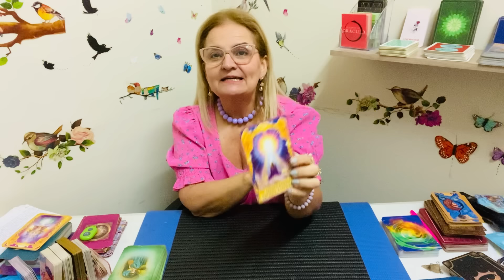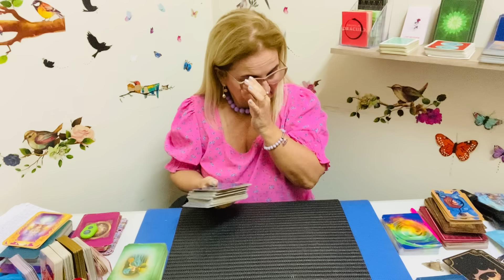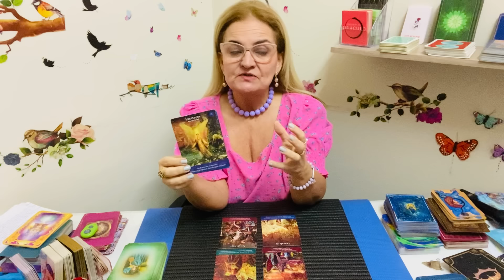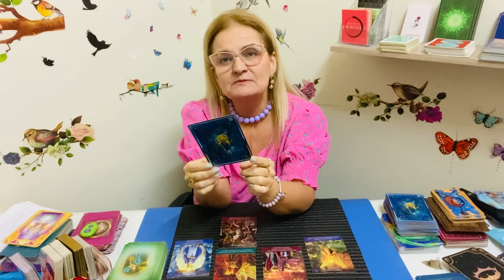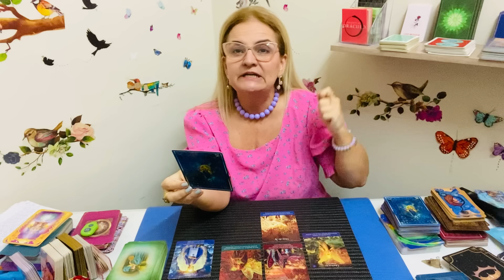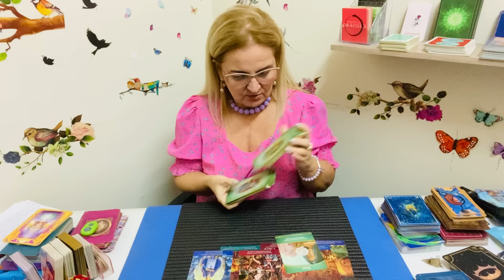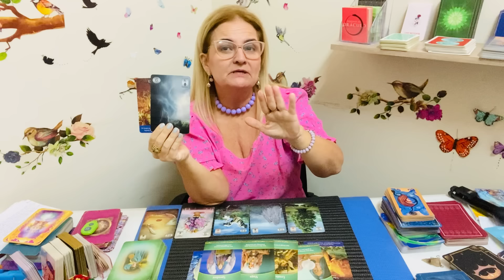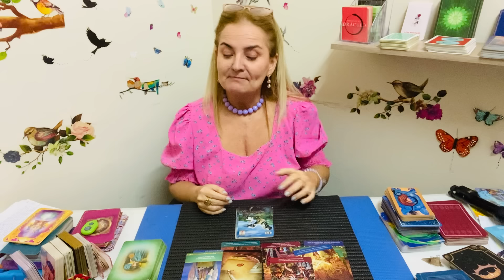Cortaram algo de você, mas é provisório, acredite! 😉🙏🏻 O que é seu, é seu 💪 e volta pra você !!